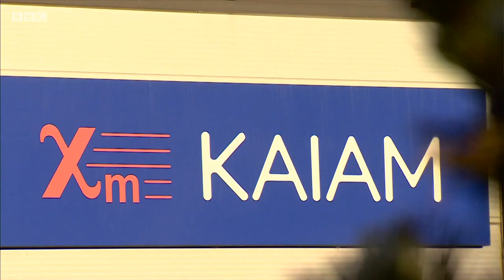Reporting Scotland, 24/12/2018